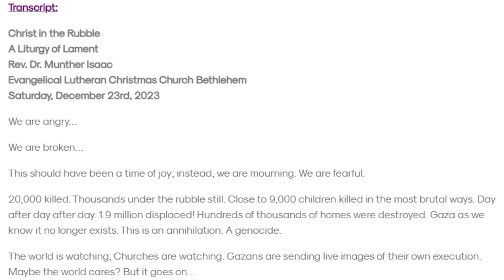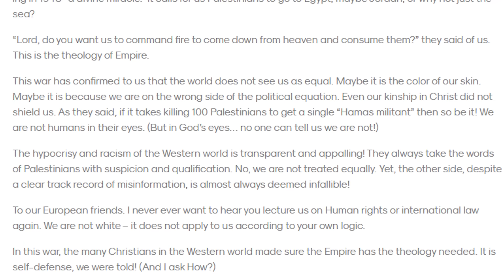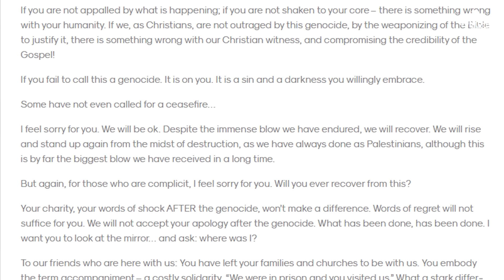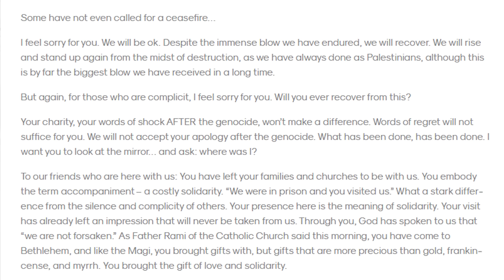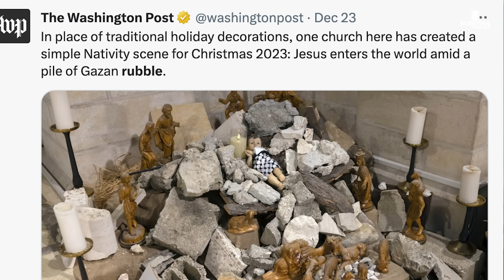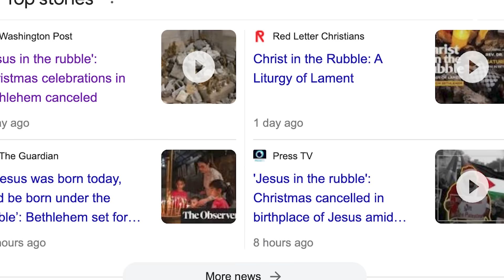ഒരു പലസ്തീൻ ക്രിസ്ത്യാനിയുടെ, അച്ചന്റെ ഹൃദയം പൊട്ടുന്ന നിലവിളി 😭😭😭| Malayalam News | Sunitha Devadas